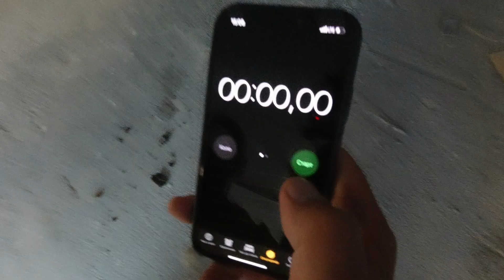Как уйти от ошибок бурения? | Этаж лилипутов!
💎 Приехав на очень любопытный объект с высотой потолков аж в 1.2м, согнувшись в "три погибели", мы столкнулись с проблемкой… И, да, это была не поза, в которой приходилось стоять. Проблема заключалась в том, что весьма посредственный бетон отказывался буриться. Точнее буриться с эффективной скоростью… Что ж, настало время разобраться что к чему. Смотрим!

00:00 Экспозиция
01:01 Этаж Лилипутов
01:51 Обнаружение проблемы
02:41 Задачи объекта
03:56 Сегмент не сверлит
05:10 Уход от ошибки
06:10 Выводы

IDTMAN.Життя як воно є